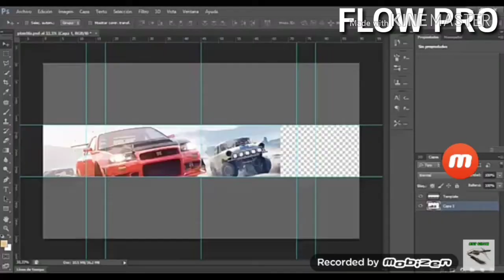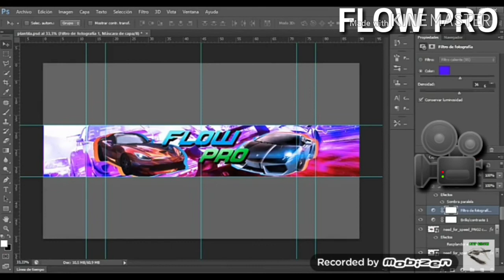BANNER de NEED FOR SPEED | creado por ART SHOW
Banner de NEED FOR SPEED CREADO POR NUESTRO AMIGO ART SHOW

APOYEN SU CANAL